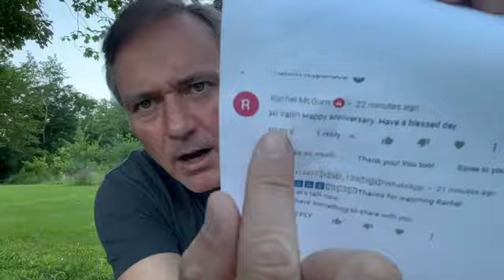Scam Alert!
Tell everyone you know so they don't fall for it!

Get all of our homemade items (like Dearly's super awesome authentic Filipino food) in our Etsy store “Homesteading Haven” at this